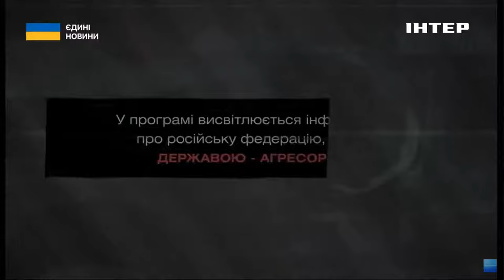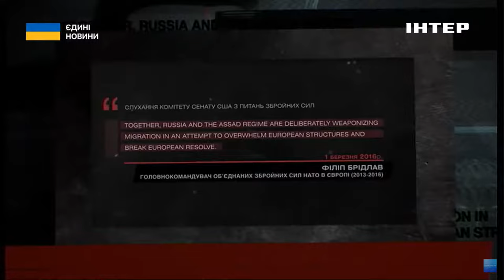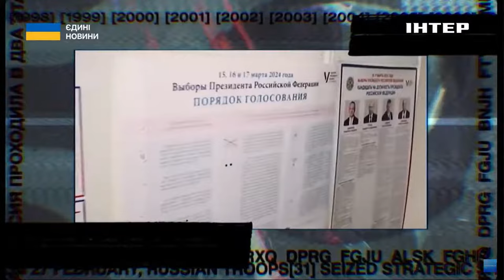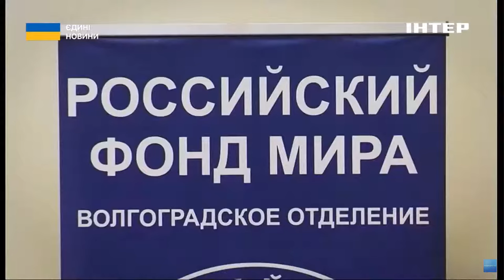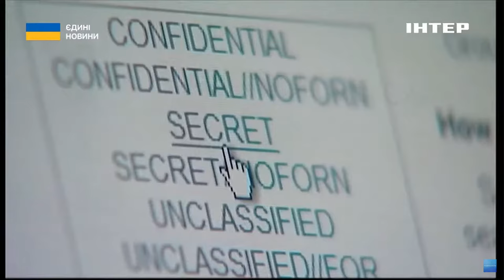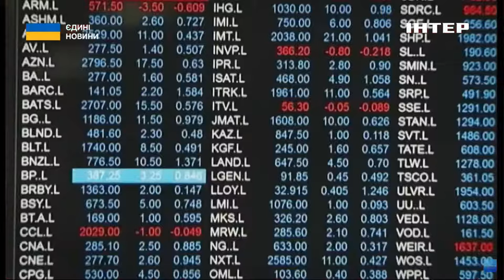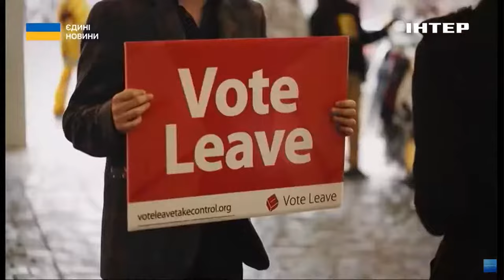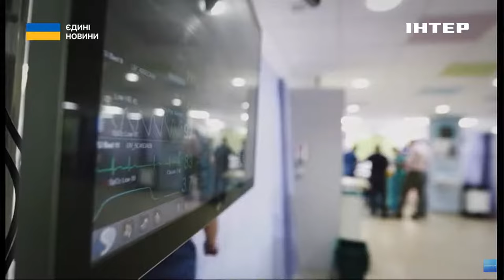ПРЕМ'ЄРА // Документальний фільм "Кремль. Гібридна війна"